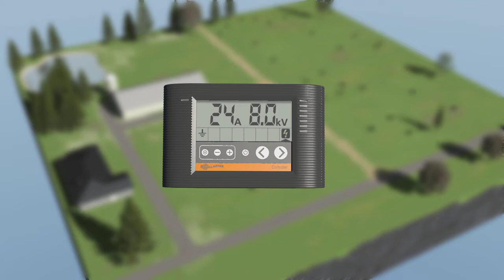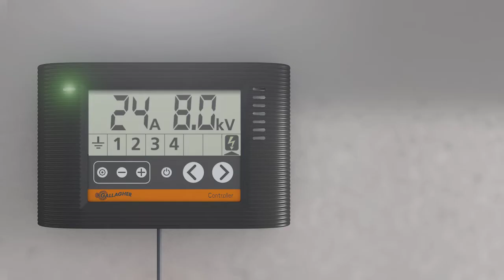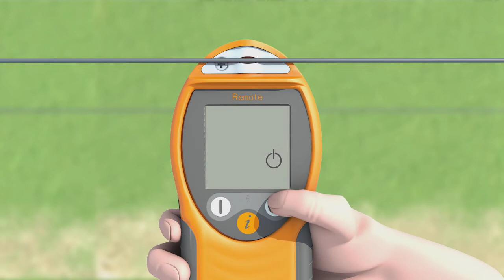Novità Gallagher i Series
Siamo lieti di aggiungere alla nostra gamma un brand importante come Gallagher.
Gl'elettrificatori Gallagher offrono un ampia gamma di soluzioni e di accessori utili, come sms Alert .